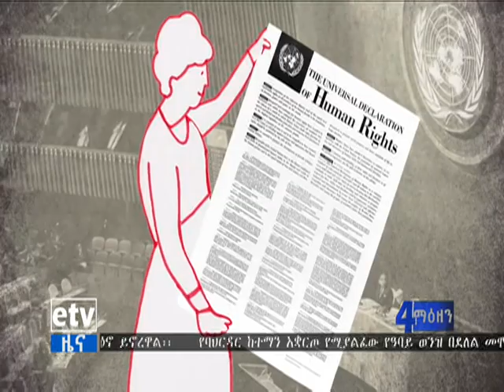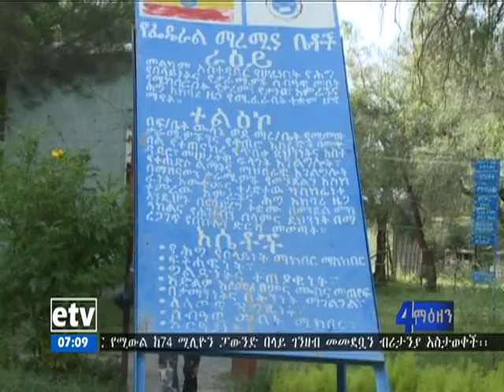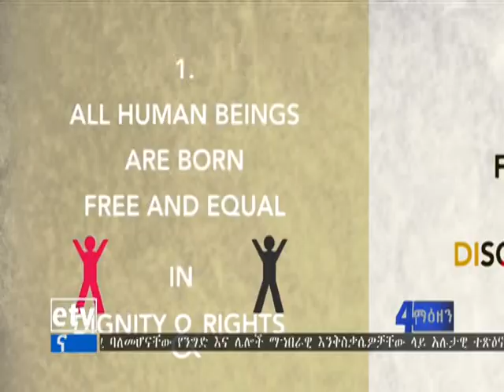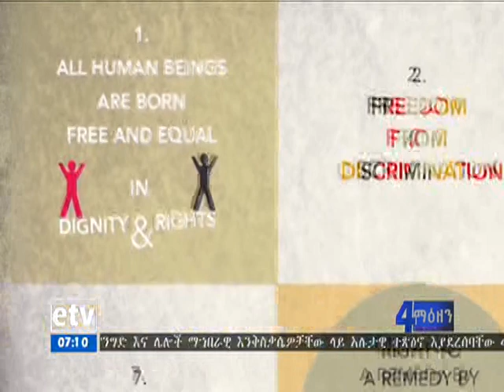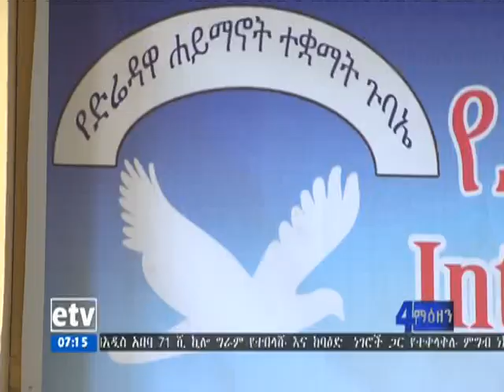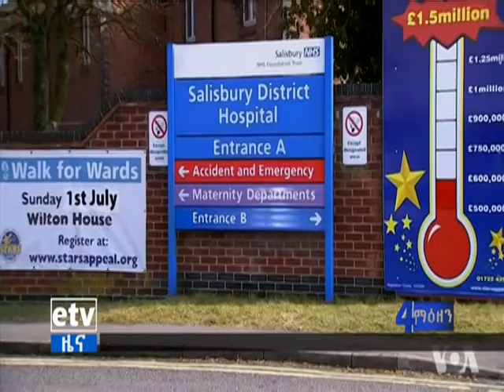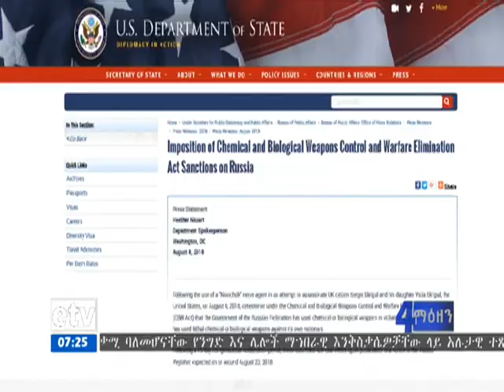Ethiopia:ETV ZENA 2018 08 09 14 01 49